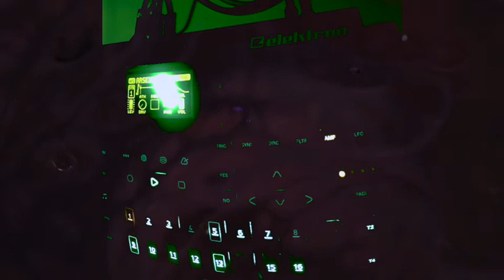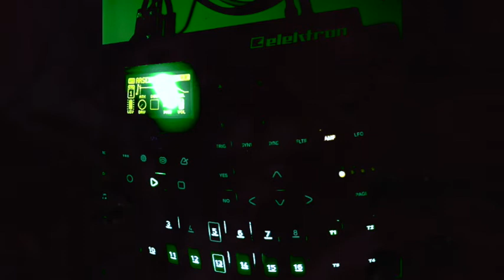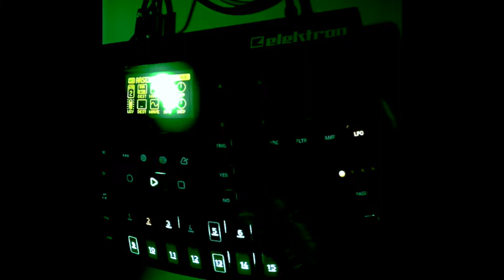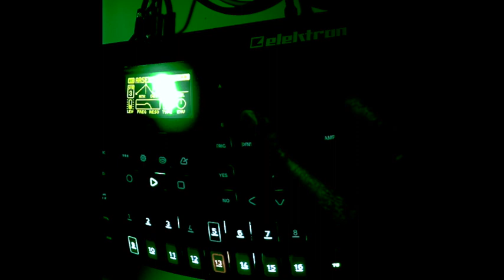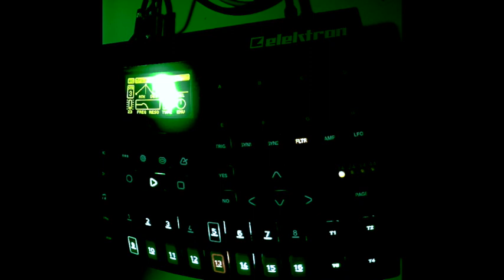Arsenic - Elektron Digitone Ambient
Trying to get the hang of the Digitone. Four tracks, three with custom patches, using built in chorus, delay and reverb, and fed through BigSky Cloud.